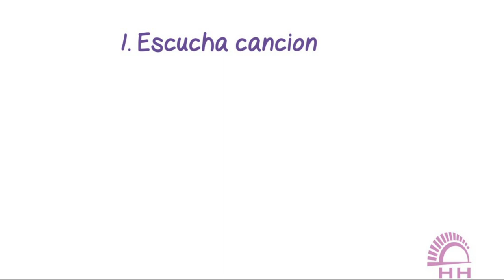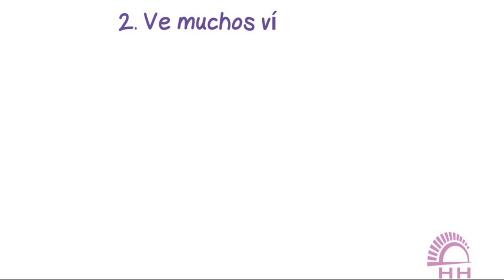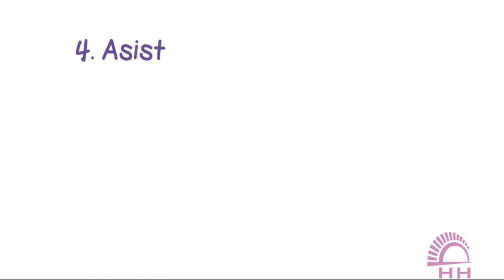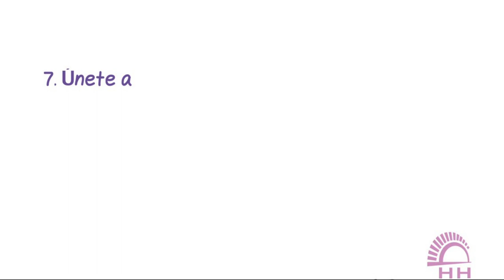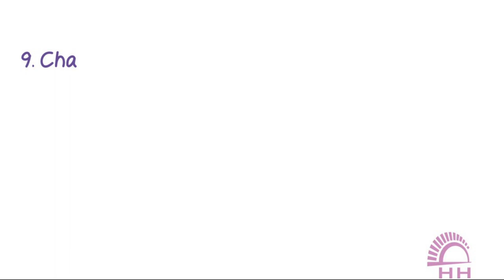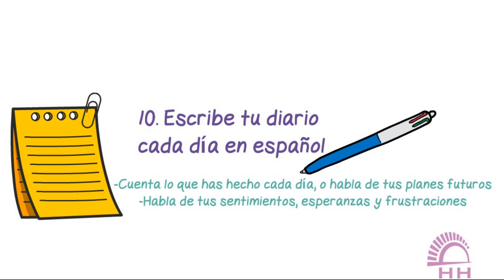Learn Spanish: 10 Tips para Aprender Español más Rápido | Spanish Podcast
Learn Spanish and practice your oral skills, with this Spanish podcast: 10 Tips para aprender español más rápido
This video will help you to:
▶️Learn about tips to learn Spanish faster
▶️Improve your oral Spanish comprehension

Bienvenidos a nuestro canal de YouTube: "Learn Spanish with Hispanic Horizons".

▶️Hispanic Horizons is a Spanish language Institute accredited by Instituto Cervantes & a DELE exam center. HH conducts classes in the classroom and online (from any part of the world) at very affordable prices.

📍If you would like to learn Spanish in the classroom or online, you are in the right place
📍If you want to register for one of our Spanish Courses and get a certificate of international prestige, you are in the right place (check all our courses

¡Hasta pronto y gracias por estar aquí! 😉💟